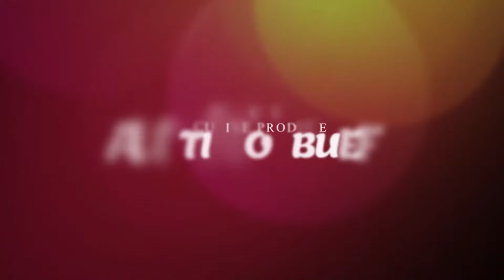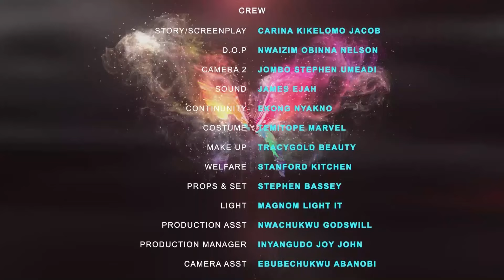BECOMING MRS JAXON (NEW)- MAURICE SAM, SANDRA OKUNZUWA 2024 LATEST NOLLYWOOD LOVE STORY MOVIE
Watch the best of 2024 EXCLUSIVE NOLLYWOOD MOVIES here On   @nollyhd-23

TWIST OF FATE EDT